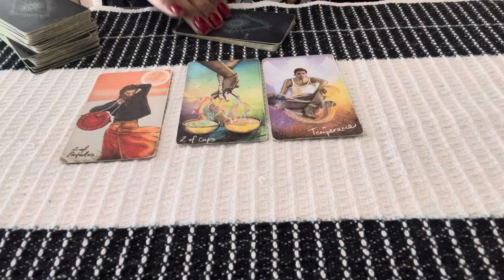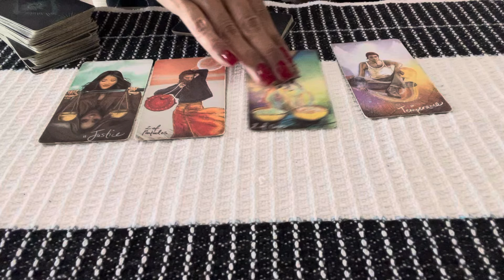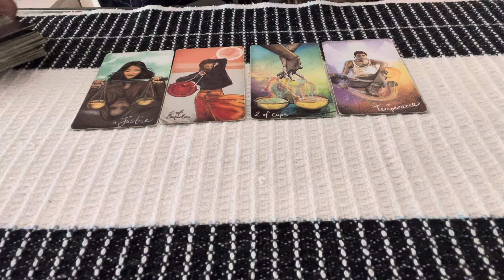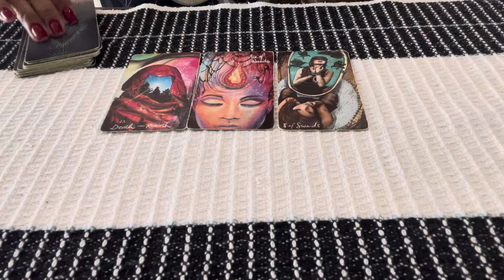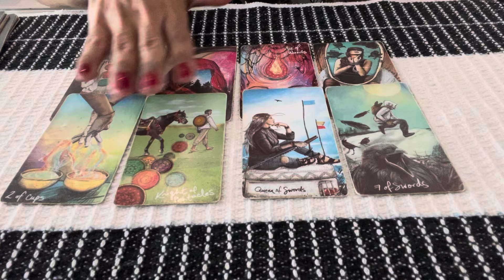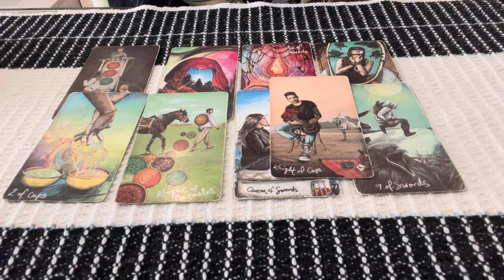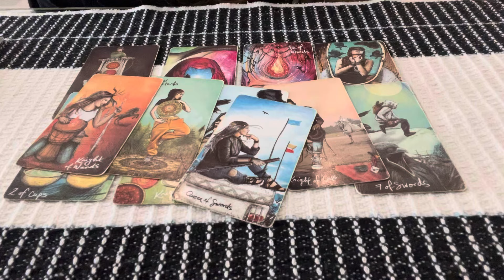ALANA BLOOR - O QUE ELA ESTÁ PENSANDO SOBRE TRABALHAR COM CAN YAMAN?alanahbloor